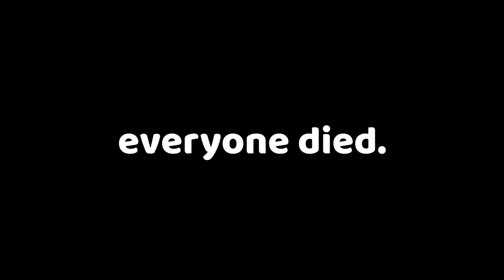a fun game where you cull your friends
I killed Fitz from the Misfits he is dead.